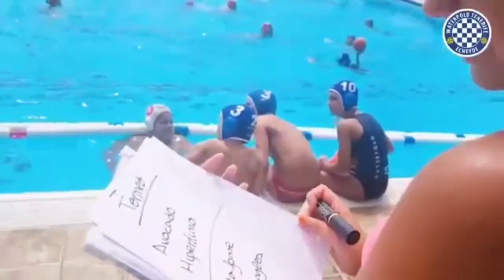SPOT III CAMPAMENTO ECHEYDE TIMBEQUE